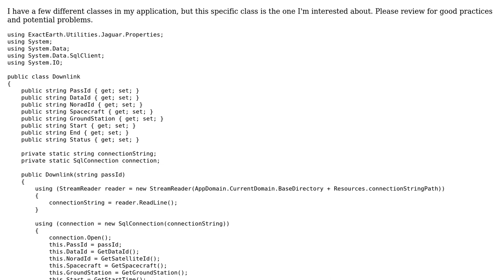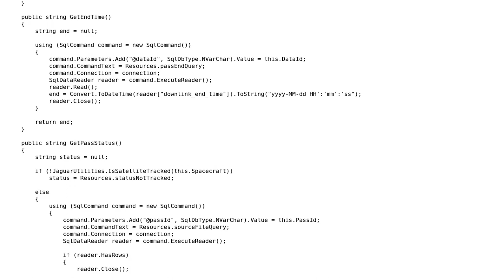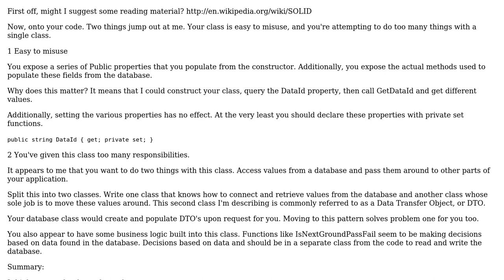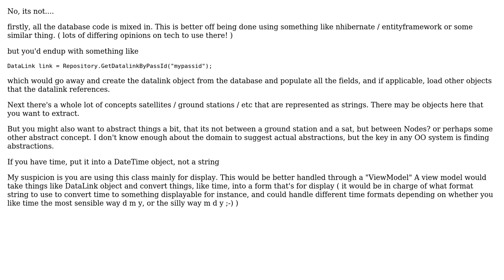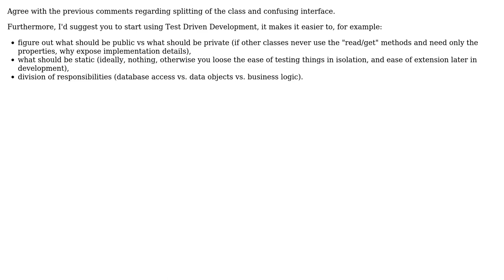Code Review: New to OOP; is this a good class design? (3 Solutions!!)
Code Review: New to OOP; is this a good class design?

With thanks & praise to God, and with thanks to the many people who have made this project possible! | Content (except music & images) licensed under CC BY-SA | Music | Images & others | With thanks to user Nathanael user Keith Nicholas user Jon Martin user Joaquim Rendeiro user IAbstract and the Stack Exchange Network Trademarks are property of their respective owners. You are responsible for your own actions.